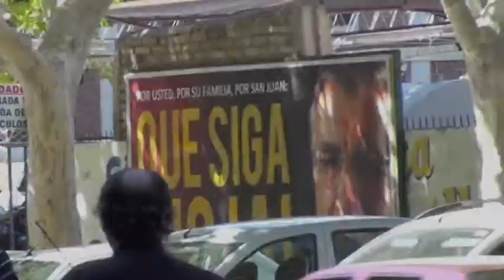Cesar es Gioja.m4v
Caminata del senador Cesar Gioja por la ciudad de San Juan - Argentina el 19 de marzo de 2011 en donde hace unos años la carteleria decia "Cesar es Gioja".